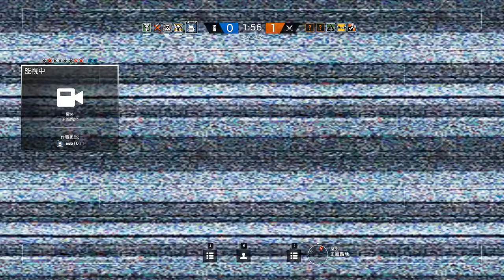R6S - 領事館 人質【初級者】【記録用未編集】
Tom Clancy's Rainbow Six® Siege PC版 2015年12月1日リリース